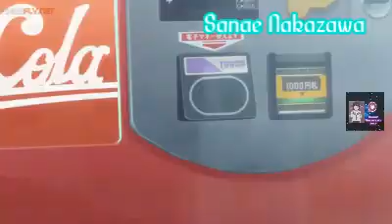Especial 221subs... El japonés ( Tsubasa y Kisugui)